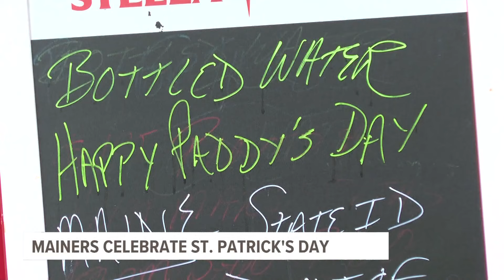St. Patrick's Day festivities begin before sunrise in Portland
Portland's Old Port was covered in green for the Irish holiday.